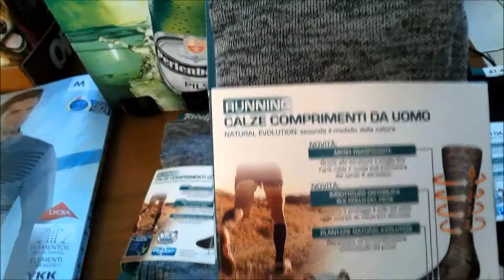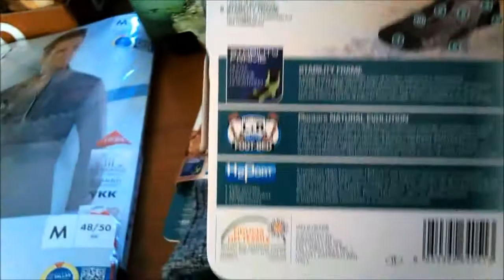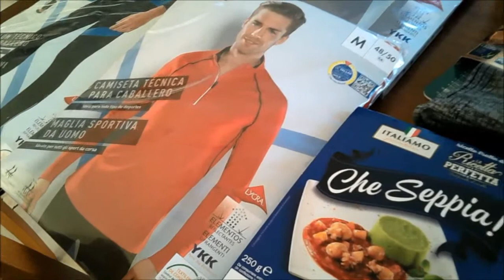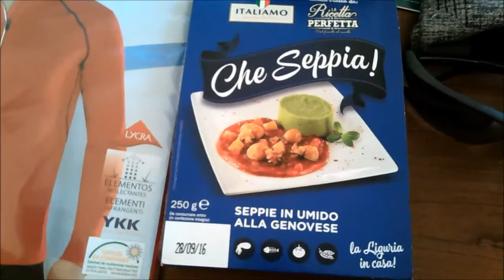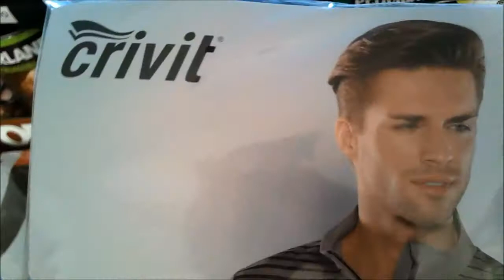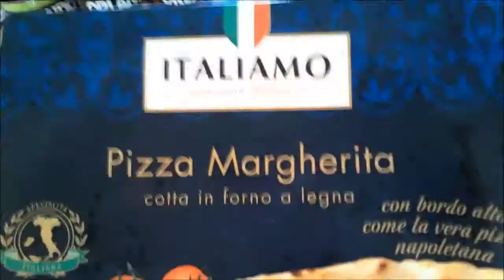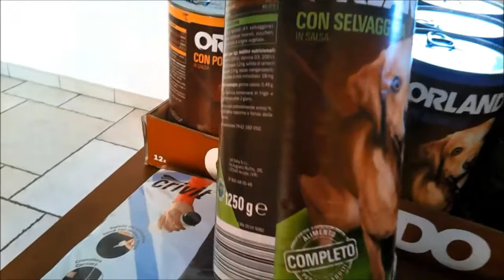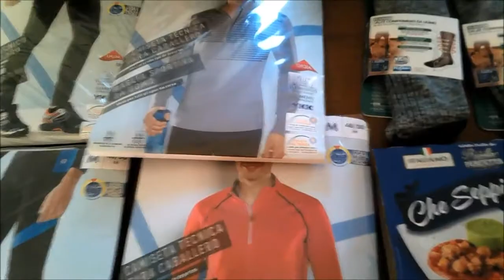Video veloce-veloce di acquisti del marito da Lidl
Ciao gente ecco un nuovo videuzzolo di acquisti di mio marito by Lidl.
Vi ricordo che è ancora in corso il mio Giveaway con tantissssimi premi per 5 fortunate!